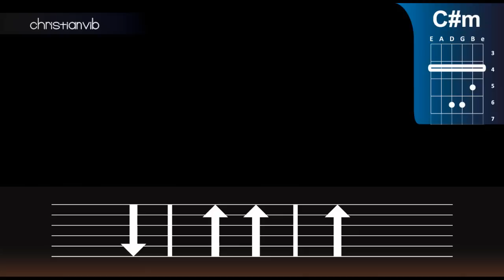Cómo tocar "Es Por Ti" de Juanes en Guitarra Acústica (HD) Tutorial - Christianvib